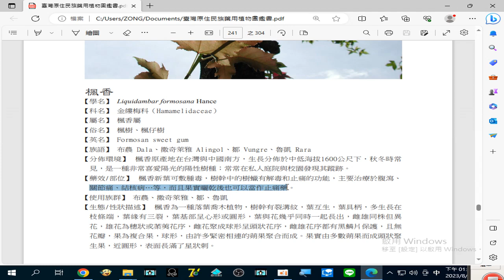藥用植物圖鑑 2023 08 30#楓香(楓樹) 新葉可敷#腫毒，樹幹中的樹蠟有#解毒 和#止痛 的功能，主要治療於#腹瀉、關節痛、結核病 …等，而且果實曬乾後也可以當作#止痛藥